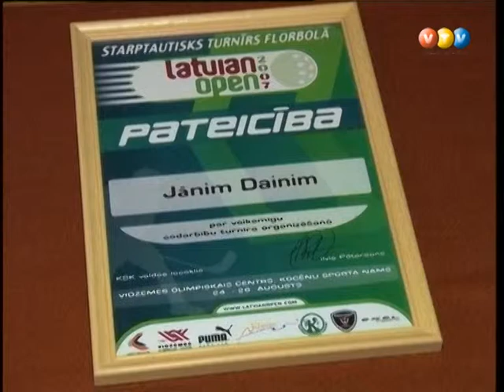Vidzemes TV: Vidzemnieki (14.01.2013.)